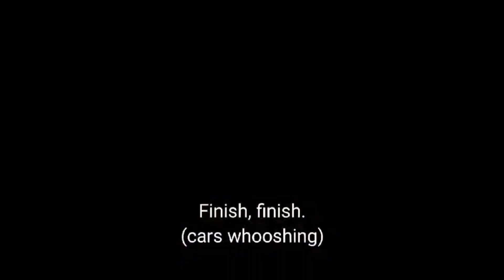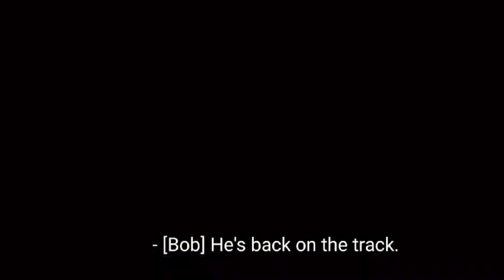Disney Pixar Cars Various Cars miniature cars roll down a colorful slope and fall into the water!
トミカやマテル社など色々なカーズのミニカーがカラ フルな坂道を転がって青い水に落ちていく様子をお楽 しみください。

主にカーズのミニカーを使って動画をつくっていきま す。 気に入って頂けたら嬉しいです。